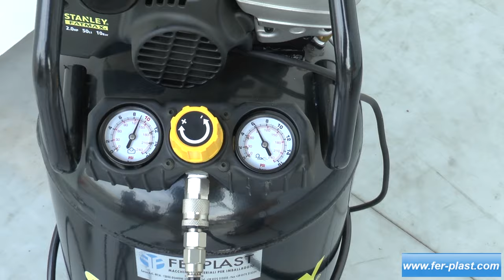Piattaforma elevatrice pneumatica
Sono ideali per il sollevamento di colli e bancali pesanti, generalmente installate in una posizione fissa all'interno di magazzini, in particolare il modello FP-P a singolo pantografo viene azionato da due pedali, che mediante l'aria compressa ne controllano la salita e la discesa. E' presente un sistema di blocco di sicurezza per la manutenzione che impedisce alla piattaforma eventualmente di muoversi.

Visualizza le schede tecniche, le foto e i prezzi sul nostro sito e-commerce oppure contattaci per qualsiasi richiesta di informazione al numero 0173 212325:

CONTATTI:
Ferplast
Corso Asti 49/A Guarene, CN Italy